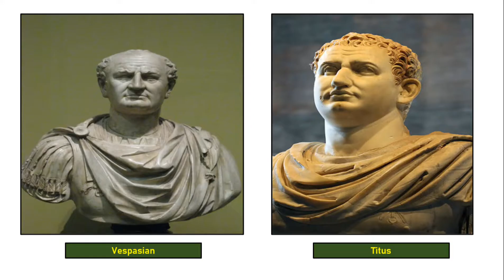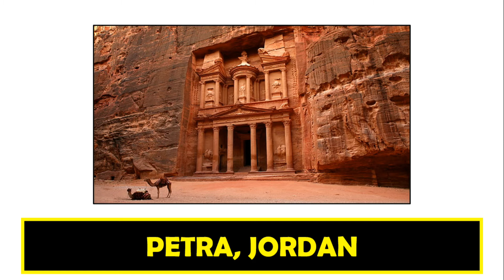7 Wonders of the Modern World.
Please "Turn on Subtitles'' while watching this video.
Much more stuff on History related topics to come.